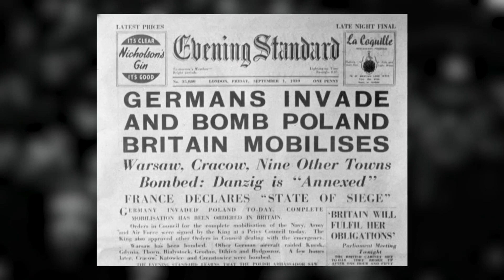LA REVOLUCIÓN HUMANA Una historia de la civilización Trailer 2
La revolución humana, una historia de la civilización es un recorrido histórico desde la Gran Explosión, sin la que no habría nada, pasando por la revolución cámbrica en la que detonó la vida, hasta la Revolución cognitiva, la agrícola y la industrial. Un viaje por las revoluciones sociales, de la toma de la Bastilla a la caída del Muro de Berlín, del origen del capitalismo a la disolución de la Unión Soviética…, y un sendero místico que va desde nuestro desconocido y misterioso origen, hasta la única revolución que no hemos hecho, y que nos llevará a nuestro inevitable y glorioso destino.

LA REVOLUCIÓN HUMANA…. LA HISTORIA COMO NUNCA ANTES TE LA HABÍAN CONTADO.

De venta en todas las librerías, todos los formatos digitales y en audiolibro.